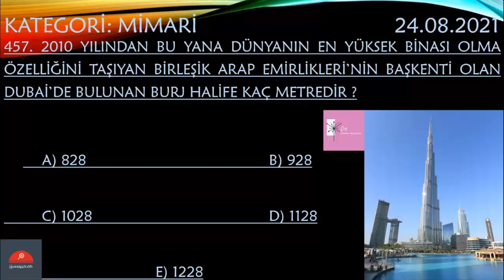Erman Fen10men İle Kim Gitsin Günün Sorusu 457 - Top 500 ( المعماري dubai yansemiratosárabes )